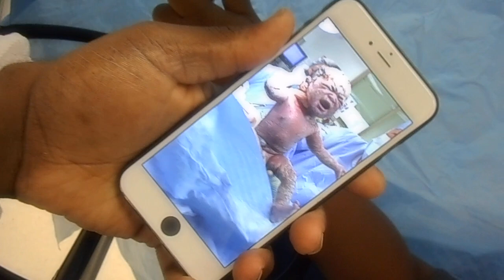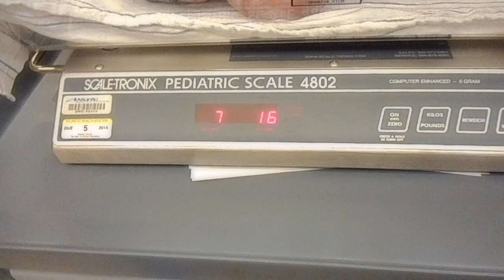"IT'S A GIRL | "JOURNEY to JOURNEE" - VLOG #10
I am SOOOOOO happy i was able to share one of the greatest occasions in my life with you. Our 3rd child and 1st baby girl entered the world on November 3 and we could be more happy at how perfect she is! Thank you to everyone that prayed and help us through.

New VLOGS & Reviews coming THIS WEEK!

Thank you for stopping by the channel! If you enjoyed, join the F.A.M.E.R. family by clicking :D